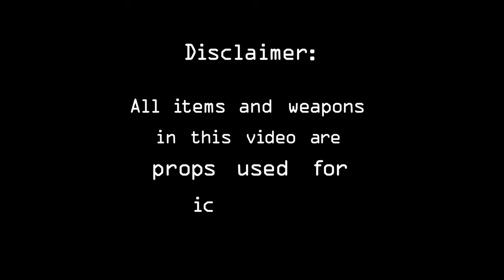LPB Poody - Flagrant (Directed by Mac Marshall) Official Music Video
LPB Poody -  (Official Music Video) YouTube Music EXCLUSIVE Premiere !!